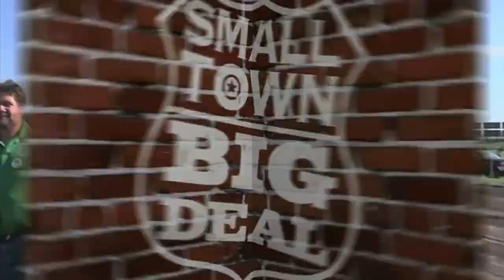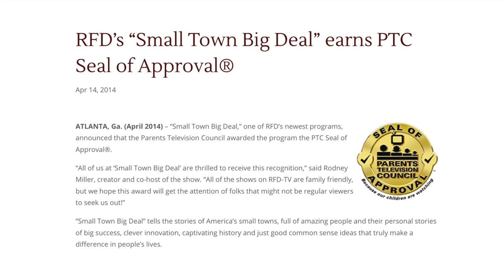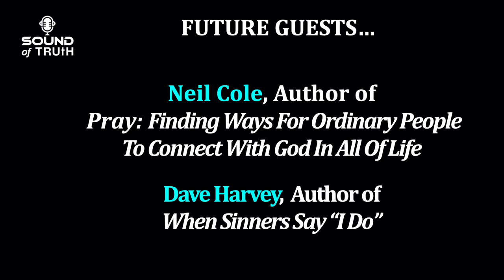Ep 3 | Tractor Pulls, GENESIS 21-30, and Rodney Miller of TV's "Small Town Big Deal"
On this episode, Brett and Rick interview Rodney Miller about his hit TV show, "Small Town Big Deal." Rodney joins Brett and Rick in a discussion of GENESIS 21-30. Grab a Bible and a cup of coffee for episode #3 of Sound of Truth.